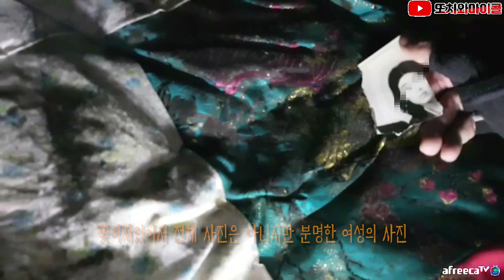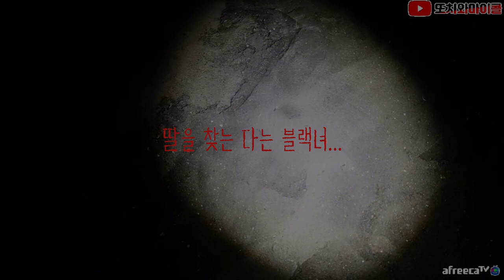[ENG SUB] 창가에 나타난 또 다른 귀신? 블랙녀에게 딸이 있었다? another ghost by the window? black lady's daughter?